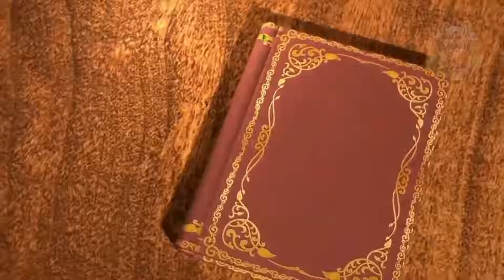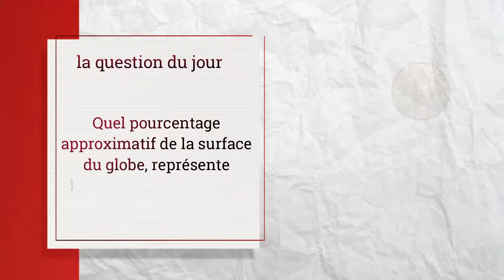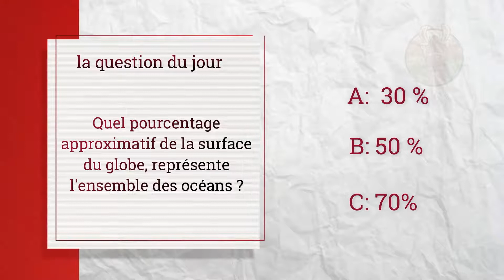Cet enfant est tombe dans la cage a requins effrayant | Shadwo34